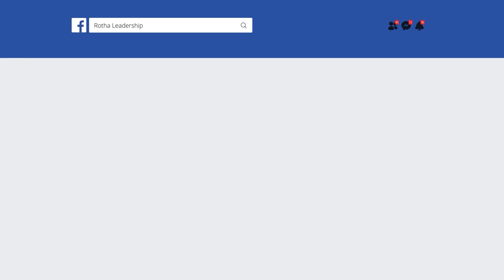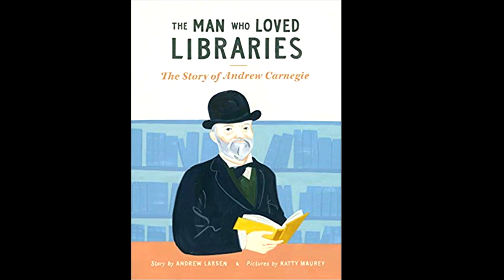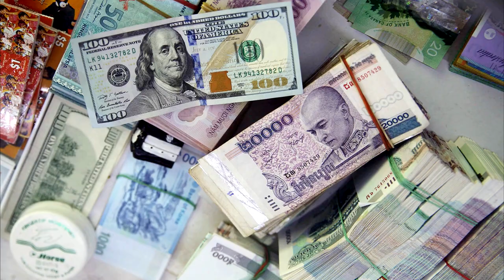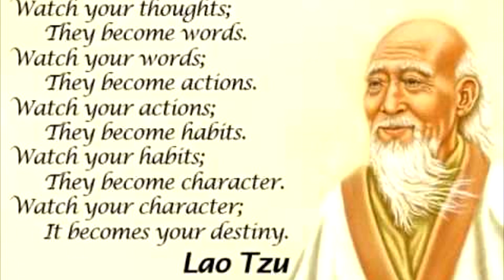នៅលើលោកនេះ គ្មានអ្វីរៀនមិនចេះធ្វើមិនកើតនោះទេ មានតែរៀនមិនទាន់ចេះនិងធ្វើមិនទាន់កើត - Hor Chanrotha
📚សៀវភៅស្រាវជ្រាវភាពជាអ្នកដឹកនាំ📚
១. សៀវភៅភាពជា CEO (5$)
២. សៀវភៅភាពជាអ្នកដឹកនាំ (10$)
៣. សៀវភៅភាពជាអ្នកមានកំពូល (30$)
☎️​ ទំនាក់ទំនងទិញសៀវភៅ៖ ០៦៩ ៣១ ៤២ ៩៣ / ០១១ ៩៥៥ ៨៤២
សូមអរគុណសម្រាប់ការទស្សនា ខ្ញុំព្យាយាមបន្ថែមវីឌីអូមេរៀនល្
អដើម្បីជាធម្មទាន។  --- សូមអរគុណ!!! ---